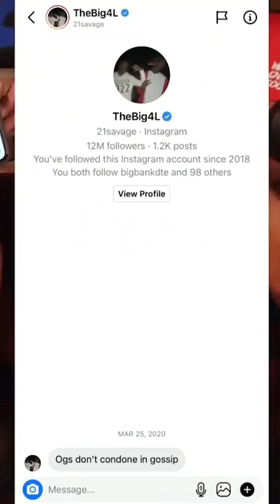Gillie Left 21 Savage On Read In The DMs And He Had Receipts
@21savage was ready to have this conversation 😂